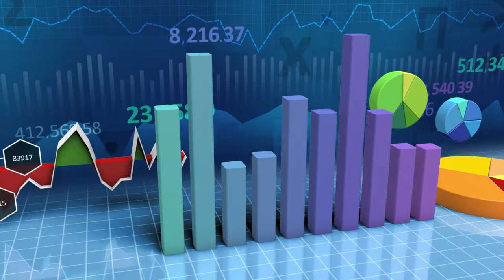Alfabet Inwestora - litera T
W kolejnym odcinku Alfabetu zatrzymujemy się na literze "R". Hasłem, które omówimy jest "Towarzystwo Funduszy Inwestycyjnych". Jeżeli chcecie dowiedzieć się więcej o instytucjach, które inwestują pieniądze Polaków, to zapraszamy do oglądania.